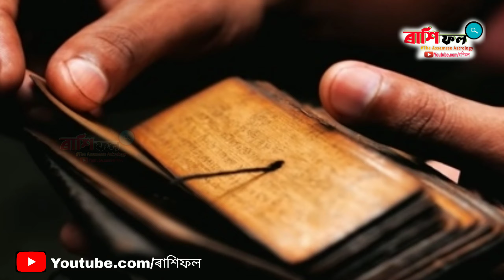দ্ৰৌপদীৰ ১০ টা গোপন ৰহস্য ও সত্য যি আপুনি নাজানে !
যেতিয়া দ্ৰৌপদীৰ বস্তু হৰণ কৰিছিল সেই অপমানৰ পৰা ৰক্ষা পাব কাৰণে শ্ৰী কৃষ্ণৰ আশীৰ্বাদ পাইছিল ।

ৰাশি ফল
ৰাশিফল